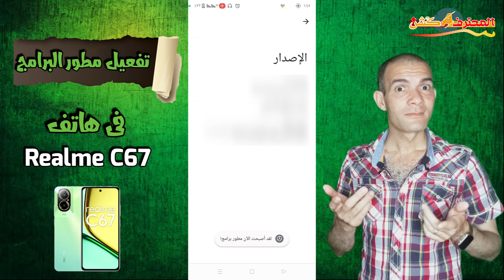تفعيل خيارات مطور البرامج فى هاتف Realme C67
السلام عليكم ورحمة الله وبركاتة , اهلاً وسهلاً بكم في قناة المحترف اكشن مع أحمد خلاف شرح اليوم عن  تفعيل خيارات مطور البرامج فى هاتف Realme C67  يجب أولاً معرفة أن هذه الخيارات تُستخدم عادة للمطورين أو الأشخاص الذين يرغبون في تخصيص إعدادات النظام المتقدمة , مثل  الخيارات إمكانية تمكين تصحيح الأخطاء عبر USB او الوصول إلى ملفات النظام وأداء بعض التعديلات المتقدمة التي قد لا تكون متاحة في الإعدادات العادية ,  اضغط لايك واشترك في قناة المحترف اكش وفعل زر الجرس عشان يوصلك كل جديد وحصري .